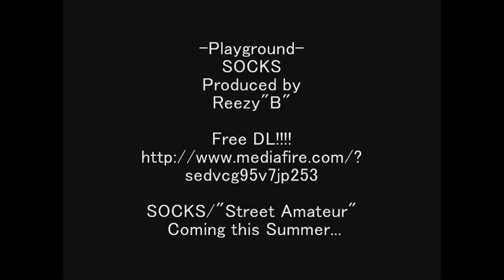SOCKS-"Playground"/Pro by Reezy"B"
SOCKS"Street Amateur"Coming this Summer...